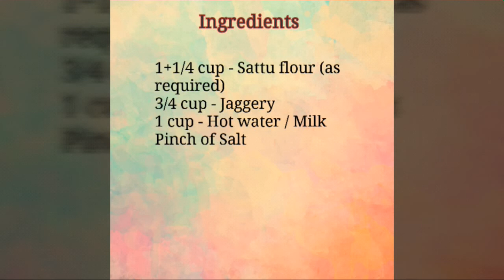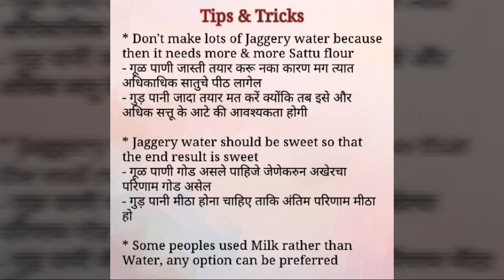Sweet Sattu flour | God sattuche pith | सत्तू के आटे की मिठी रेसिपी | गोड सातुचे पीठ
Sweet Sattu flour | God sattuche pith | Sweet Sattu recipe
  सत्तू के आटे की मिठी रेसिपी | गोड सातुचे पीठ

Ingredients :-
1+1/4 cup - Sattu flour (as required)
 3/4 cup - Jaggery
 1 cup - Hot water / Milk

सामग्री: -
१ + १/४ कप - सत्तू का आटा ( आवश्यकतानुसार)
३/४ कप - गुड़
 १ कप - गर्म पानी / दूध
 चुटकी भर नमक

 साहित्य: -
१ + १/४ कप - सातुचे पीठ (आवश्यकतानुसार)
३/४ कप - गूळ
 १ कप - गरम पाणी / दूध
 चिमूटभर मीठ

Tips & Tricks
 * Don't make lots of Jaggery water because then it needs more & more Sattu flour
- गूळ पाणी जास्ती तयार करू नका कारण मग त्यात अधिकाधिक सातुचे पीठ लागेल
- गुड़ पानी जादा तयार मत करें क्योंकि तब इसे और अधिक सत्तू के आटे की आवश्यकता होगी

* Jaggery water should be sweet so that the end result is sweet
- गूळ पाणी गोड असले पाहिजे जेणेकरुन अखेरचा परिणाम गोड असेल
- गुड़ पानी मीठा होना चाहिए ताकि अंतिम परिणाम मीठा हो

* Some peoples use Milk rather than Water, any option can be preferred
- काही लोक पाणी वापरण्याऐवजी दूध वापरतात, कोणत्याही पर्यायाला प्राधान्य देता येईल
- कुछ लोग पानी की बजाय दूध का उपयोग करते हैं, किसी भी विकल्प को प्राथमिकता दी जा सकती है

* Sattu flour should be finely grinded
- सातुचे पीठ बारीक दळलेले असावे
- सत्तू का आटा बारीक पीसा होना चाहिए